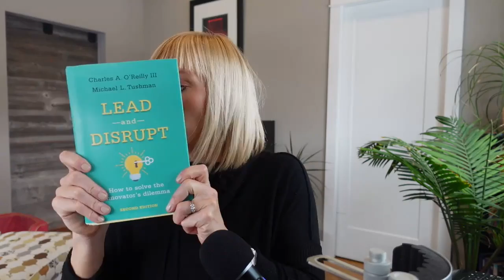Advice from a CEO - 5 Ways to Stop Being Complacent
In this week's episode of Reflect Forward: Advice From a CEO, we talk about the pitfalls of complacency and how to jumpstart yourself so you don't allow for mediocrity. If you allow yourself to be complacent or mediocre you won't drive success. Being mediocre won't build trust and respect. If you are complacent, you'll be left behind. You have to want and expect more from yourself and your team. Try new things, hold yourself accountable, ask for feedback, and don't drink your own Kool-Aid.